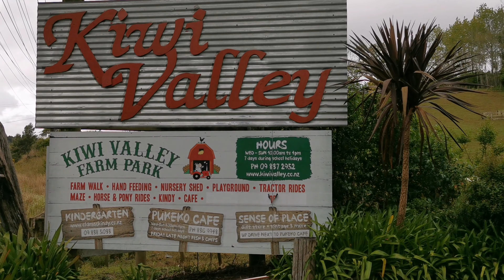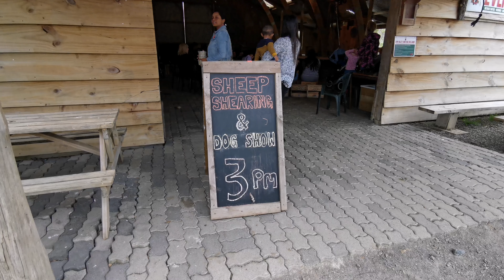ആടുരോമം കത്രിക്കുന്നത് ദ്രോഹമോ? Kiwi Valley Farm/Sheep Shearing/Malayalam Vlog/Auckland/New Zealand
Sheep shearing is not so common in Kerala and so this will be new visual experience for everyone from Kerala. Wherever I visit, I feel everyone should accompany me through my videos. Hope you all are enjoying my videos.

Here are some information about KIWI VALLEY FARM for those who want to visit in Auckland, New Zealand.

Address: 308 Henderson Valley Rd, Henderson Valley, Auckland 0612

Love,

Riya & John